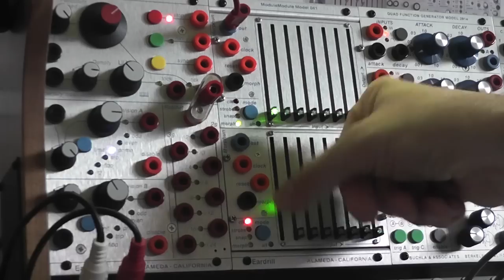Morphun Function Tests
Here is a walk through of the basic functions of the Eardrill "Morphun" Module Module. Chris Muir of "Eardrill" makes wonderful Buchla synthesizer format/compatible modules.